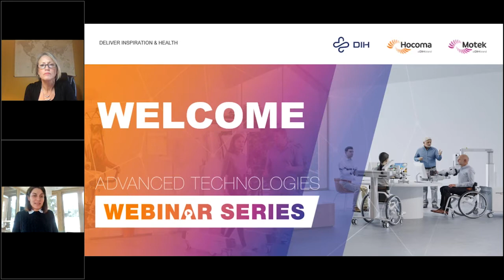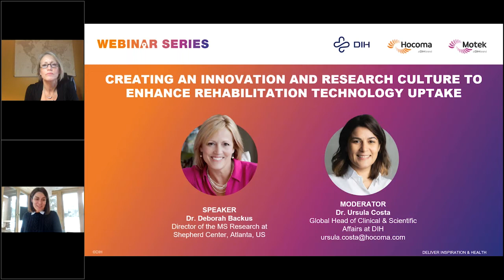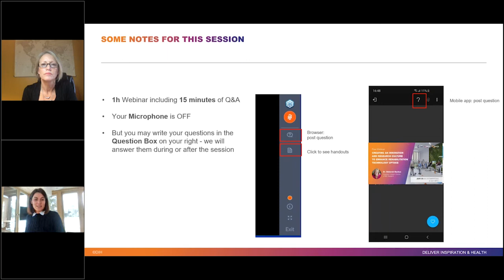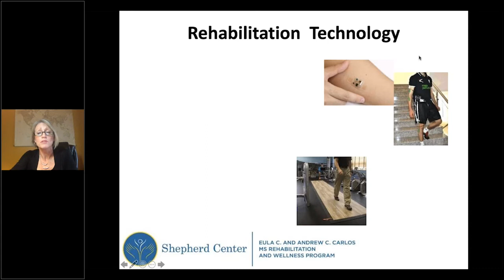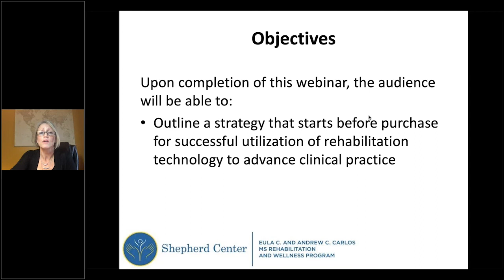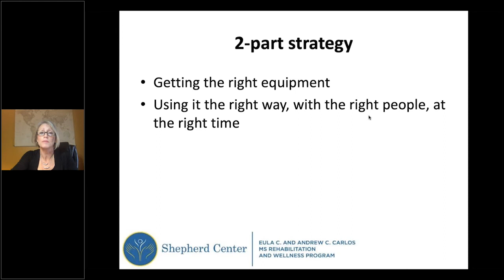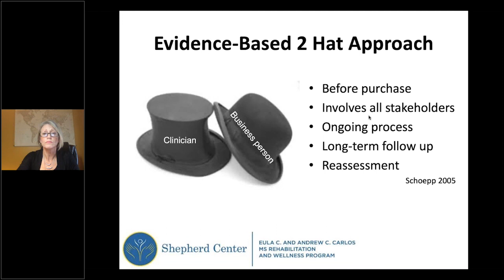Innovation and research culture for rehabilitation technoloy uptake | Hocoma & DIH Webinars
You will hear how an innovative culture and research mindset can facilitate ethical and effective uptake of rehabilitation technology into a clinical program, learning from experience of the Shepherd Center, a hospital in Atlanta, Georgia. Please consult our local experts through to verify the applicability of the content.